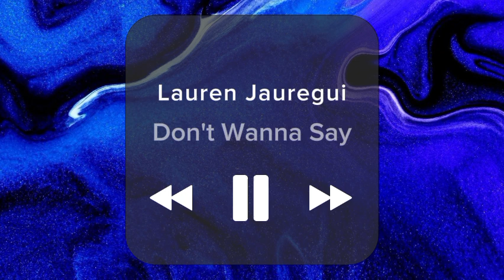Sing Alone At Home Playlist Pt.122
Find me in:
Smashwords: Vitalina Buhaiova
Wattpad: Vitalina Buhaiova